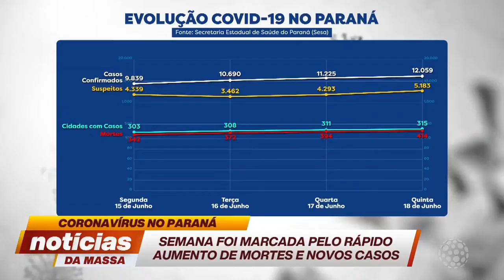Semana foi marcada pelo rápido aumento de mortes e novos casos - Notícias da Massa (19/06/2020)